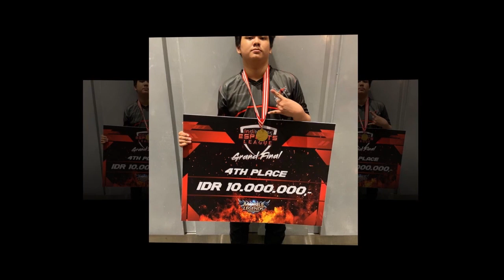ESPORTS JOURNEY SERIES - RRQ ALBERT; SANG BAYI MACAN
RRQ Hoshi baru saja menjadi juara di MPL ID Season 6 ini! Setelah perjuangan susah payah (5 game) mereka menaklukan Alter Ego pada babak grand final yang digelar minggu 18 Oktober 2020.
Roster baru Rex Regum Qeon (RRQ) Hoshi, Albert Neilsen Iskandar alias Alberttt, kini mendapat julukan sebagai ‘Bayi Alien’, namun apakah arti dari julukan tersebut?

Albert sendiri menunjukkan permainan yang sangat memukau sejak memasuki babak playoffs MPL Season 6. Puncaknya adalah saat Albert menggunakan hero WanWan di game ke 5 dimana dia berhasil bertahan melawan 3 kepungan tim Alter Ego; Udil, Ahmad Maungzy & LeoMurphy yang hampir saja mengalahkan RRQ.

Karena over all performance & penampilan memukau dari Albert ini. Dia berhasil memenangkan gelar MVP for GrandFinal MPL ID S6 antara match tim RRQ Hoshi & AE dan mendapatkan hadiah berupa uang senilai 28 juta rupiah.

IMPORTANT INFO:
Top Up Voucher Game Online termurah & terpercaya!? Klik! ⤵️

Meme, Info, Quiz & Update Promo2 terbaru!? Klik! ⤵️

Turnamen Official terbaru dari UniPin!? Klik! ⤵️

Berita, Update Esports, Teknologi, Film & Game2 terbaru!? Klik! ⤵️